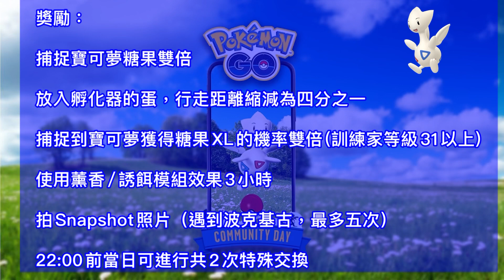4月社群日內容主角公布👉波克基古‼️ 偷偷透露🧐下個月火狐狸？路卡利歐招牌招式「波導彈」色違波克比✨2km蛋+神奧之石留意！基斯是格鬥系戰力和PVP?【Pokémon Go】寶可夢四月活動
4月社群日內容主角公布👉波克基古‼️ 偷偷透露🧐下個月火狐狸？路卡利歐招牌招式「波導彈」色違波克比✨2km蛋+神奧之石留意！基斯是格鬥系戰力和PVP?【Pokémon Go】寶可夢四月活動

Pokemon Go 2023年4月社群日内容，主角公布是波克基古！ 偷偷透露下個月，4月社群日主角是火狐狸？路卡利歐的招牌招式地位不保，是因學到波導彈招式的波克基斯！留意色違波克比在2km蛋驚喜現身和神奧之石能夠將波克基古進化到波克基斯！波克基古社群日的波克基斯的波導彈招式是社群日招式，格鬥系/妖精系戰力，還是PVP專用招式的波導彈？色違小刺蛋家族必捉(色違小刺蛋、色違波克基古和色違波克基斯) 4月社群日資訊加碼是4月加碼必打團體戰？波克基斯的波導彈招式上升 PVP排名，而且是否成為最強格鬥屬性？4月社群日重點閃光波克基古和波克比、2023年4月社群日及加碼團體戰！大家會買波克基古調查筆記？

00:00 4月社群日公布｜主角是波克基古
00:13 4月社群日內容｜波克基斯👉路卡利歐招牌招式「波導彈」～
01:30 4月社群日獎勵｜波克比色違有機會在2公里蛋中孵化
02:34 4月社群日後 加碼團體戰
03:00 總結+看法｜偷偷透露🧐下個月火狐狸？

2023年4月社群日：波克基古

4月15日（六）14:00～17:00

波克基古出現機率提高！(有色違追)

22:00前波克基古進化到波克基斯就能學會「波導彈」特殊招式

（HK$8/NTD$33/USD$1) 社群日特殊調查「散播幸福」

旋轉寶可補給站、開啟友情禮物、遊戲中商店購買獲得活動主題貼圖

獎勵：

捕捉寶可夢糖果雙倍

放入孵化器的蛋，行走距離縮減為四分之一

捕捉到寶可夢獲得糖果XL的機率雙倍(訓練家等級31以上)

使用薰香/誘餌模組效果3小時

拍Snapshot照片（遇到波克基古，最多五次）

22:00前當日可進行共2次特殊交換

4月社群日 加碼獎勵

4月15日（六）14:00～17:00

波克比 = 有機會在2公里蛋中孵化

**在此期間從蛋孵化的波克比，將會和4月社群日的3小時活動期間有相同機率出現異色形態

限時調查（完成後獲得最多5個神奧之石）

田野調查（完成後獲得星星沙子、高級球）

社群日後的加碼團體戰（無法使用遠距團體戰入場券）

4月15日（六）17:00～22:00

特別四星團體戰：波克基古

特別四星團體戰獎勵：道館周圍出現波克基古（30分鐘）

波克基古色違機率是與社群日相同

😁支持、鼓勵我💪💪!